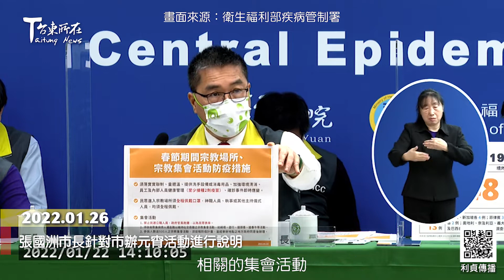2022 01 26 張國洲市長針對市辦元宵活動進行說明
市長張國洲1月26日上午
針對市公所元宵節系列活動
因疫情取消一事進行說明

張國洲 臺東市市長

張市長強調
農曆春節及元宵節即將到來
呼籲市民朋友不論採辦年貨
或春節期間走春、參拜
請務必遵守
中央流行疫情指揮中心規定
勤洗手、戴口罩、保持社交距離
大家齊心防疫
在疫情時刻平安過好年